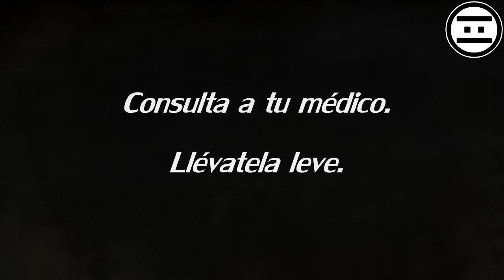NEGAS - PARTY HEROES - Resbaladilla y Karateca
Campaña ALKA SELTZER BOOST realizada por NEGAS
Original del 24 de Mayo del 2013.

JUEGO PINCHIMONO
IOS

OBEDECE, REPRODUCETE Y CONSUME.